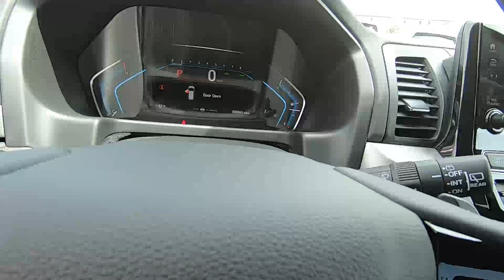2020 Honda Odyssey EX-L - New Mini-Van For Sale - Medina, Ohio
to view this 2020 Honda Odyssey EX-L for sale located near Medina, Ohio. Stock#Y200121

3157 Eastpointe Drive
Medina, OH 44256

Description:
You won't want to miss this excellent value!

This spectacularly designed vehicle challenges higher-priced competitors in its class! Honda prioritized fit and finish as evidenced by: power moon roof, a power liftgate, and power front seats. It features an automatic transmission, front-wheel drive, and a 3.5 liter 6 cylinder engine.

Our sales reps are extremely helpful & knowledgeable. We'd be happy to answer any questions that you may have. Stop in and take a test drive!

About Us:
Rick Roush Honda is proud to serve the Medina, Cleveland and Akron area with quality Honda vehicles. With models like the Civic, Accord, Fit, Pilot and Hybrid cars, we have something for every taste and need. Come visit us at 3157 Medina Rd to see our vehicles and take one for a test drive.

If you're looking for a used car in Medina, we can assist you there as well. Visit our inventory page to see our large collection of pre-owned vehicles.

Rick Roush Honda is not just your Medina Honda dealership, we also provide a full line of services dedicated to our Ohio customers. From Honda car repairs performed by expert mechanics, to OEM Honda auto parts, to car loans, Rick Roush Honda is the smart choice for your automotive needs.

Come in and say hi! We're located at 3157 Medina Rd or you can give us a call. You can easily get directions to our Honda dealer from Cleveland.